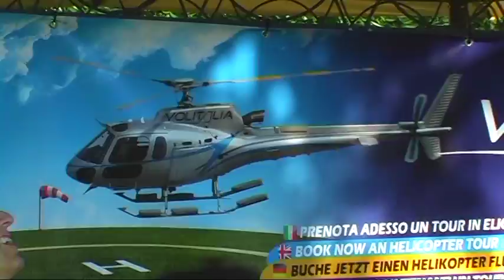Barbara Perugia --Isola Bella- Luglio 2012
Isole Borromee-e lungomare di Stresa Luglio/agosto 2012